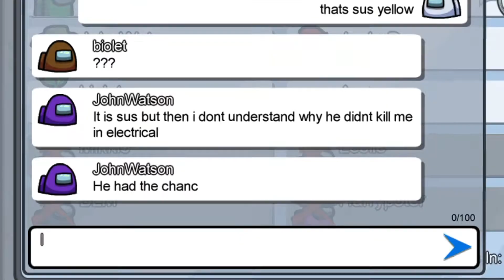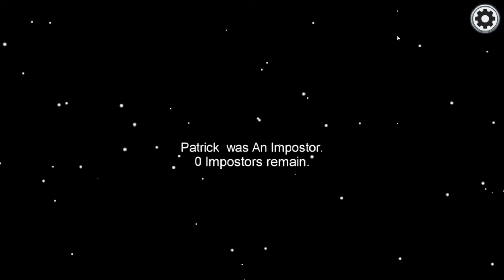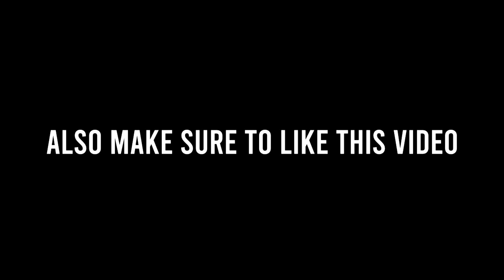Never Play with Strangers in Among Us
I tried playing Among Us in public lobbies, and it's just such a big mess. I regret playing the game with strangers.